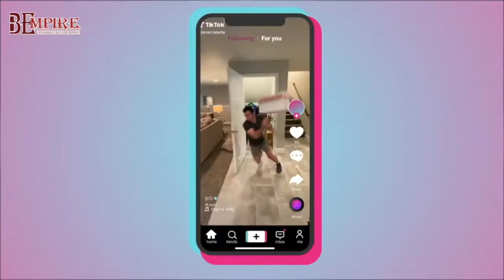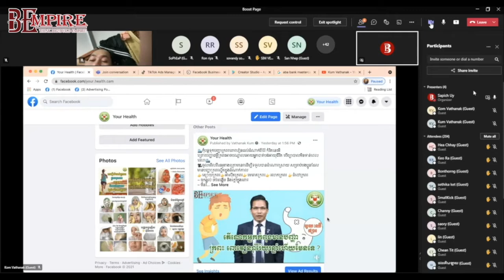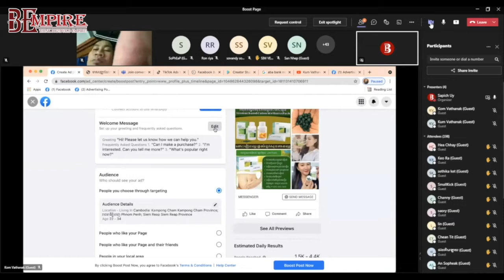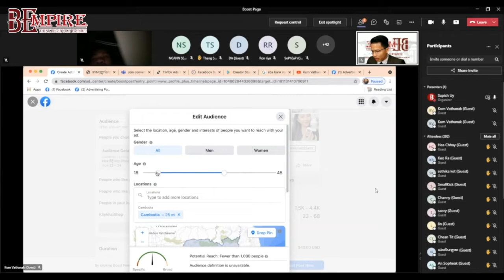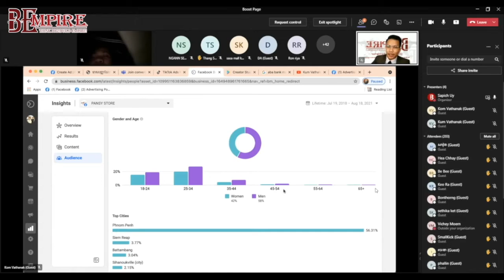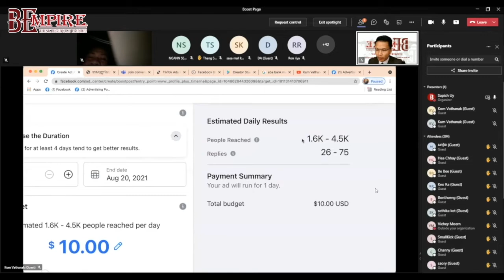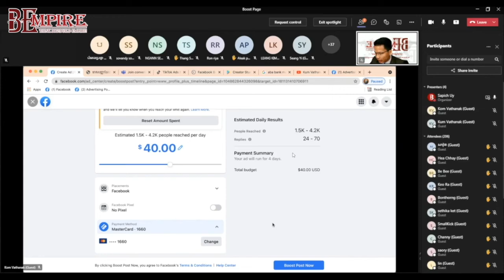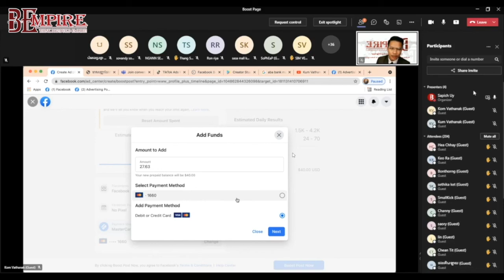របៀបប៊ូសផេចFacebookបង្កើនការលក់ដាច់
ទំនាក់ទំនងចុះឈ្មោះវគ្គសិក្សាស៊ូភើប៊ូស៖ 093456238